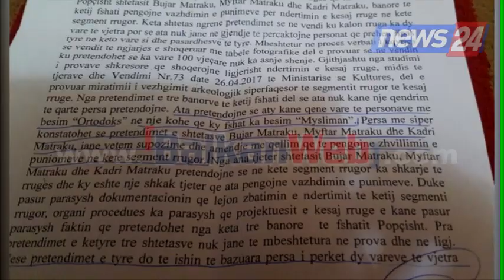Skandal në Korçë, ndërtimi i rrugës dëmton varrezat, eshtrat e të vdekurve shpërndahen nëpër fshat